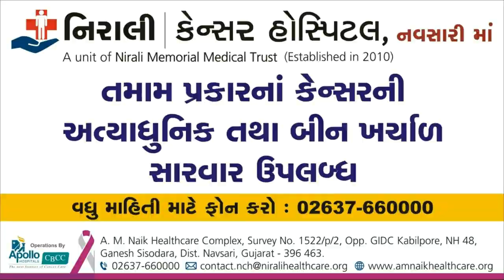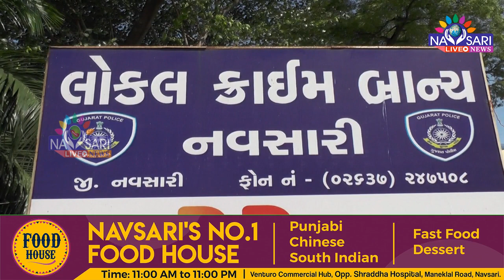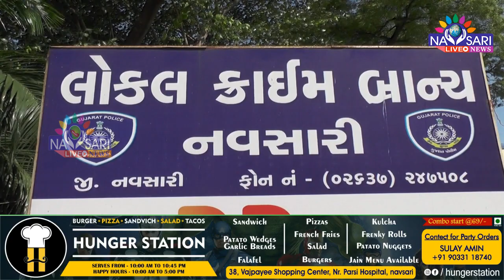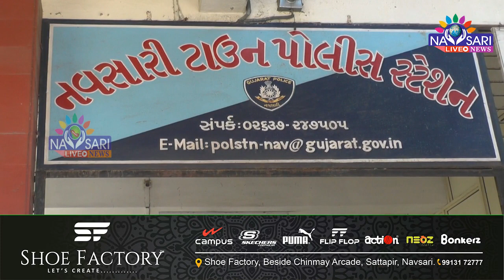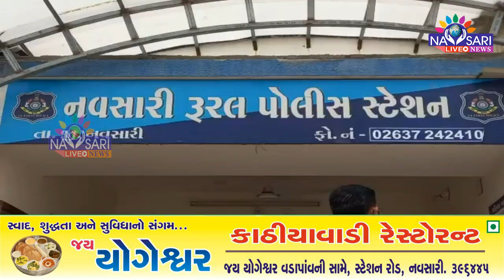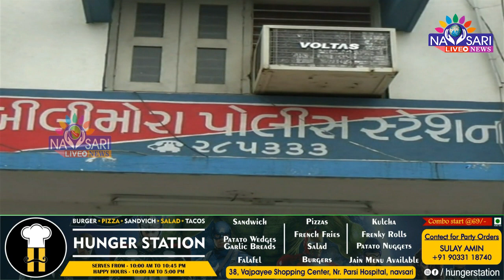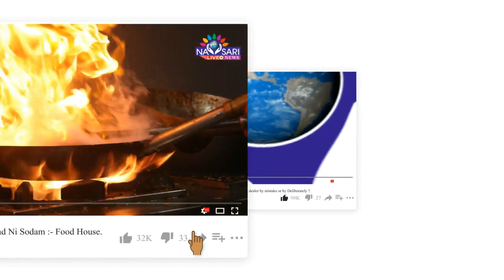Zatpat News :- Full Day News In Single Bulletin Date :- 02 - 01 - 2022.